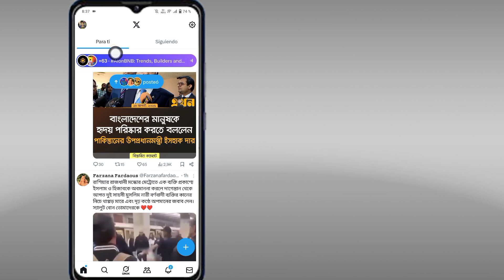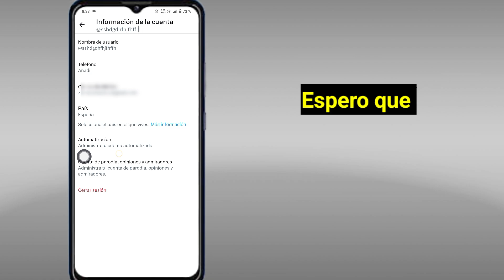Cómo solucionar el error de verificación de edad en Twitter (X) 2025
En este video te mostraré cómo solucionar el error de verificación de edad en Twitter (X) 2025. Te mostraré el proceso más sencillo.

Sigue viendo el video completo sin saltarte ninguna parte para aprender cómo solucionar el error de verificación de edad en Twitter (X) 2025.

1. Corrección de la restricción de edad en x/twitter 2025,
2. Error de verificación de edad en x/twitter,
3. Contenido no apto para el trabajo en x/twitter bloqueado,
4. Cómo ver publicaciones restringidas en x/twitter,
5. Cambiar la edad en x/twitter,
6. Corrección para cambiar la fecha de nacimiento en x/twitter,
7. x/twitter  Corrección del cambio de país
8. Omitir la verificación de edad de X/Twitter
9. Corrección de X/Twitter debido a la ley del Reino Unido
10. Error de la aplicación X 2025
11. Contenido restringido por edad de X/Twitter
12. Bloqueo de X/Twitter por la ley del Reino Unido
13. Corrección de la verificación de X/Twitter
14. Ley de Seguridad en Línea de X/Twitter
15. Actualización de edad de X/Twitter 2025